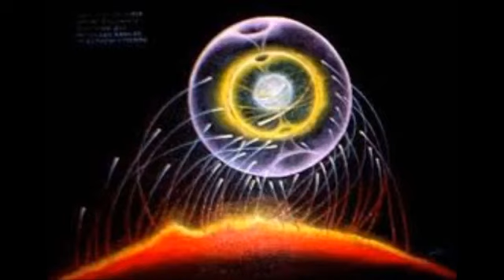Good Thoat One Time Watch